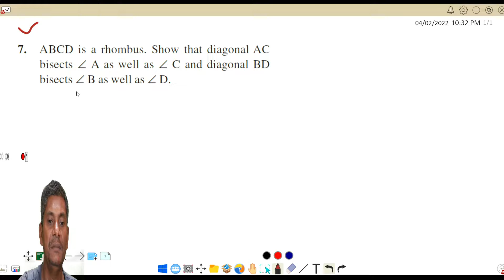Class 9th Maths | Chapter 8 (QUADRILATERALS) | Exercise 8.1 | Question : 7 Solved in Hindi